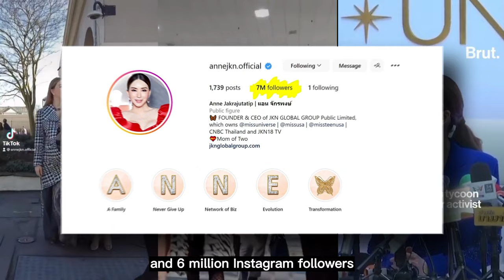Miss Universe Transgender - Queen Anne Jakrajutatip - Story